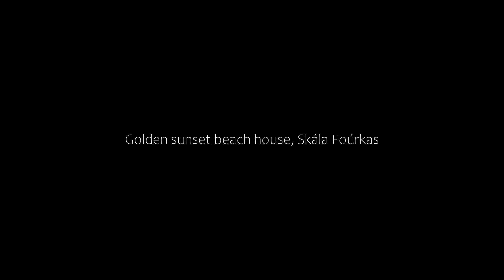Golden sunset beach house, Skála Foúrkas, Greece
About Property:
Boasting garden views, Golden sunset beach house features accommodation with barbecue facilities and a balcony, around a few steps from Fourka Beach. It has a garden, a terrace, sea views and free WiFi throughout the property.
The air-conditioned holiday home consists of 2 bedrooms, a living room, a fully equipped kitchen with a fridge and a coffee machine, and 2 bathrooms with a bath or shower. Towels and bed linen are available in ...
Property Type: Hotel
Address: Skala Fourkas, Skála Foúrkas, 63077, Greece
Searching For
1. Golden sunset beach house - Skála Foúrkas - Greece
2. Golden sunset beach house - Skála Foúrkas - Greece Address
3. Golden sunset beach house - Skála Foúrkas - Greece Rooms
4. Golden sunset beach house - Skála Foúrkas - Greece Amenities
5. Golden sunset beach house - Skála Foúrkas - Greece Offers and Deals
Audio Credit:
Track Title: Blank Slate
Artist: VYEN